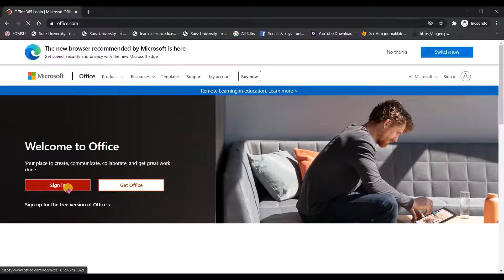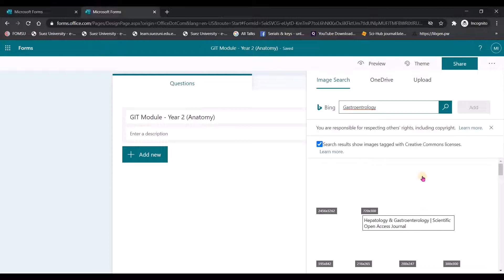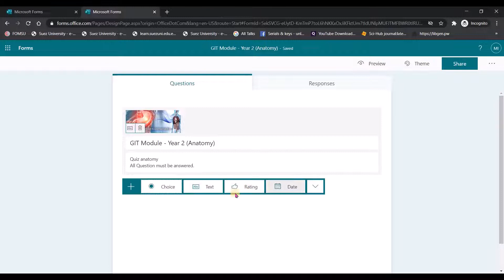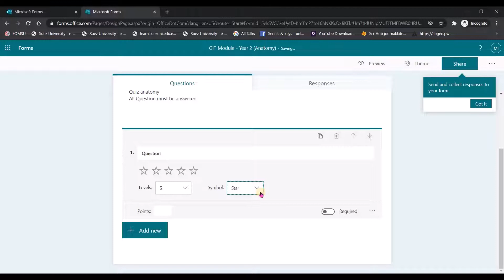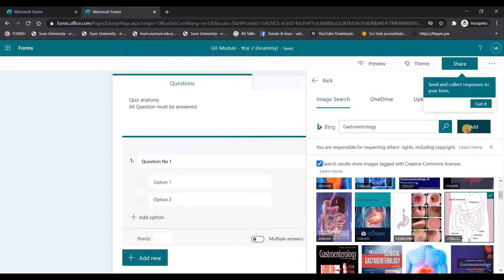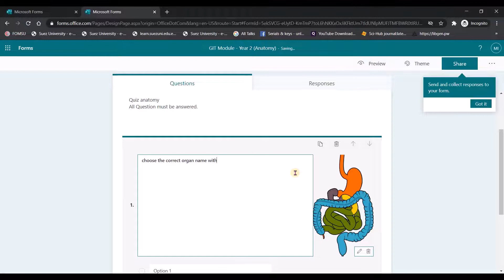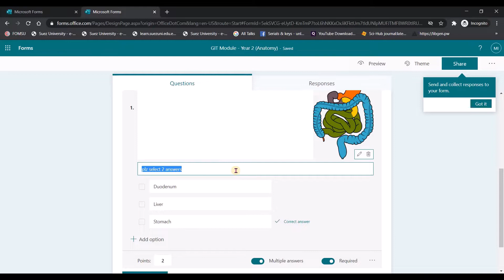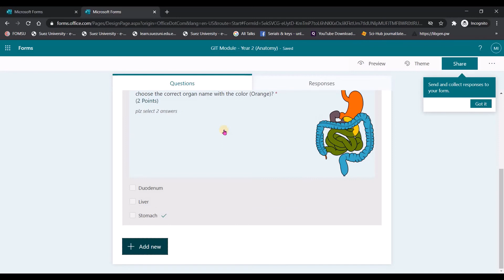Microsoft Forms (Quizzes) Part 1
How to Create online Quiz using Microsoft Forms
How to give your colleagues a copy without affecting your original Quiz
How to add your colleagues to help you in assessment and marking
How to share Quiz with your students